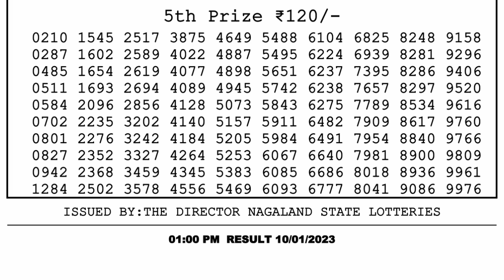🔴Dear Lottery Sambad Live 1pm today 10.01.23 Nagaland State Lottery Result